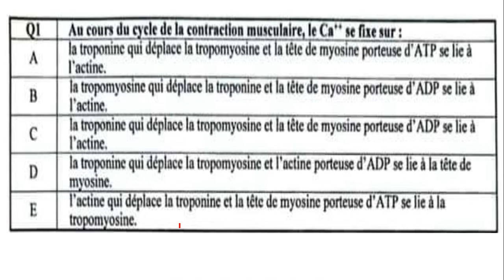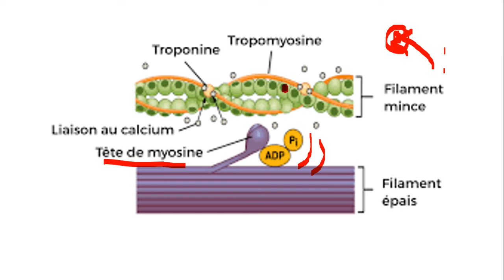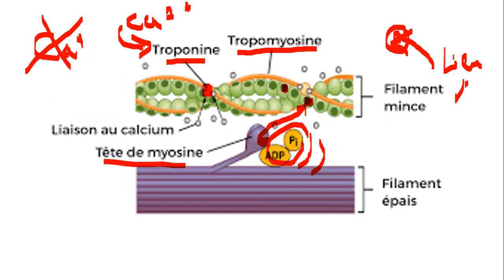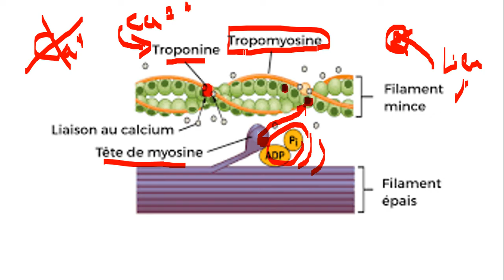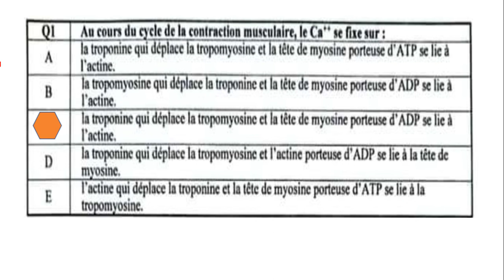تصحيح مباراة ولوج كلية الطب و الصيدلة 2022 السؤال 1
تصحيح مباراة الطب و الصيدلة 2021